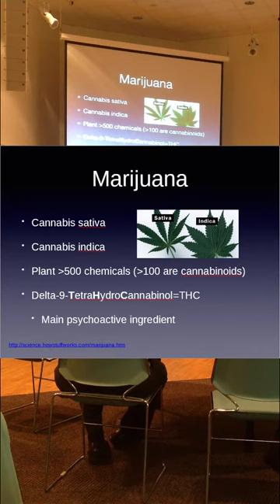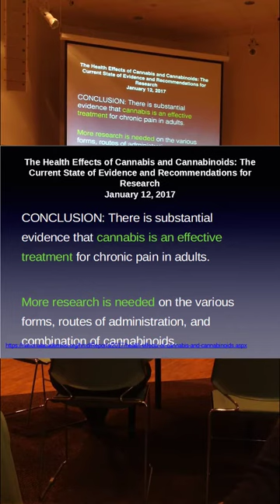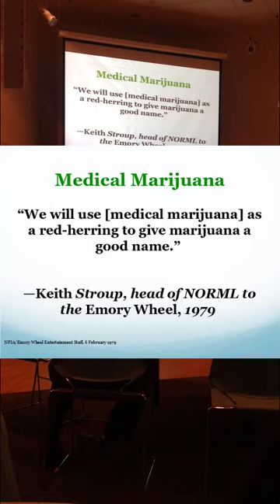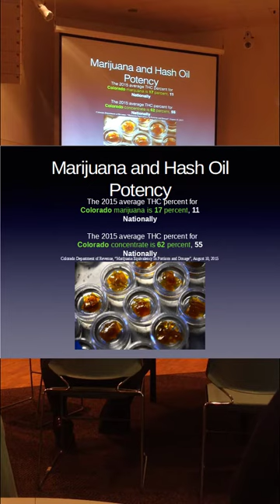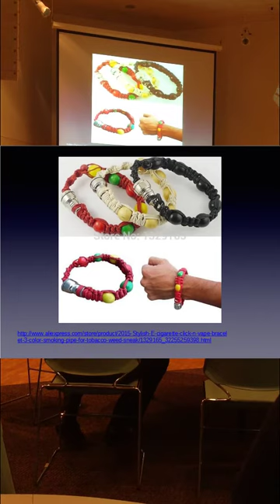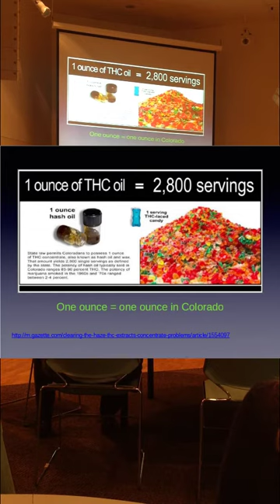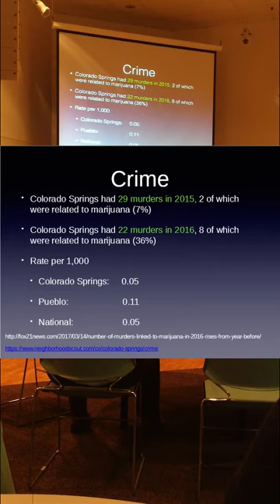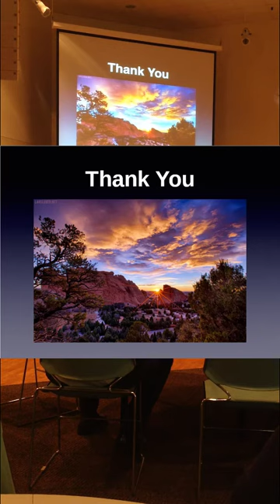Lessons from Colorado Medical Marijuana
Implications of Cannabis as Medicine:
Lessons From Colorado

Kenneth Finn, MD

Address to the Houston Texas Catholic Healthcare Professionals Society on Medical Marijuana in Colorado. What legalization has bought, what we know and what we do not know about Medical Marijuana.